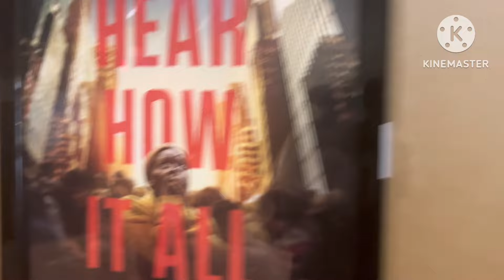Inside Out 2 Movie Vlog